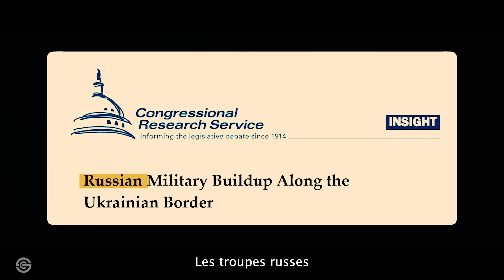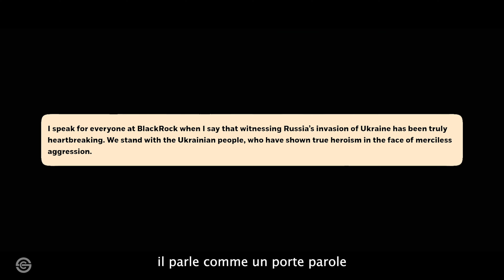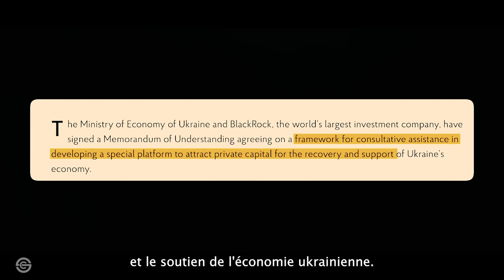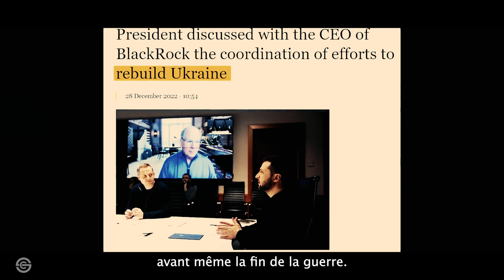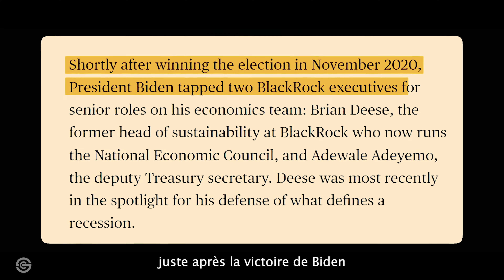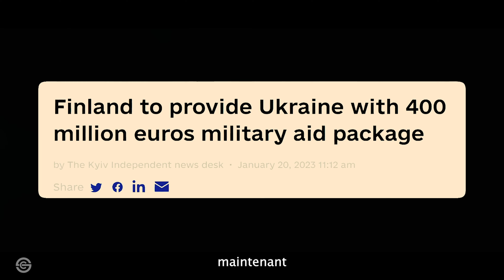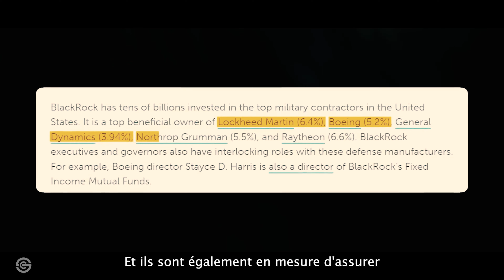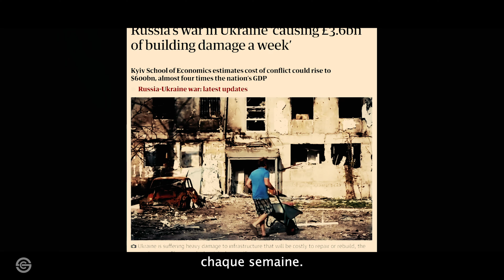BlackRock I Comment Le Géant Profite de la Crise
🟥 2023 I Comment BlackRock Compte Profiter de la Crise Actuelle ?

Chapitrage :
00:00 Invasion de l'Ukraine
01:04 Nouvel Ordre Mondial
02:02 Zelensky Rencontre Larry Fink
03:28 Davos
04:23 Plan Marschall
05:29 Les Etats-Unis, un pays "Généreux"
06:00 Des Cadres de BlackRock avec Joe Biden
07:08 Lord of War
08:20 BlackRock reconstruit l'Ukraine
09:51 Conclusion

En avril 2022, BlackRock, la plus grande entreprise de gestion d'actifs au monde, publie un avertissement concernant un "nouvel ordre mondial".
Mais pour comprendre ce qui se passe, il est nécessaire de faire un petit retour dans le temps.

En mars 2021, des troupes russes se déploient à la frontière ukrainienne pour des exercices militaires de routine, mais des centaines de milliers de soldats se sont dirigés vers l'Ouest sous couvert d'entraînement.

En octobre 2021, Dimitri Medvedev publie un article affirmant que l'Ukraine est un vassal de l'Occident, ce qui établit le prétexte de ce qui allait arriver en décembre 2021.

Les agences de renseignement occidentales signalent des soupçons d'une invasion à grande échelle, et en février 2022, les troupes russes traversent la frontière, déclenchant le plus grand conflit que l'Europe ait connu depuis la fin de la Seconde Guerre mondiale.

En mars 2022, la guerre dure depuis des mois, et c'est à ce moment-là que Larry Fink, le fondateur et PDG de BlackRock, écrit une lettre à ses investisseurs.

Alors que certains auraient pu s'attendre à ce qu'il se concentre sur les marchés, le prix du pétrole, l'inflation ou l'un des millions de problèmes financiers différents qui ont émergé depuis le début de la guerre, il parle comme un porte-parole de l'administration Biden, déclarant son admiration pour le peuple ukrainien, les difficultés qu'il a endurées et le soutien militaire occidental pour le pays.

En avril 2022, le directeur adjoint de BlackRock, Alex Brazier, évoque de nouveau l'Ukraine et déclare que la mondialisation est morte.

Selon lui, l'économie mondiale telle que nous la connaissons, où le gaz provenant de Russie est brûlé dans une usine en Allemagne pour qu'un produit puisse être expédié au Vietnam, assemblé en Chine puis vendu en France ou aux États-Unis, est révolue.

En septembre 2022, le président ukrainien Vladimir Zelensky rencontre Larry Fink, le président de BlackRock, pour discuter d'une coopération économique.

En novembre 2022, le ministère des Finances de l'Ukraine et BlackRock signent un protocole d'accord pour établir une plate-forme spéciale visant à attirer des capitaux privés pour la reprise et le soutien de l'économie ukrainienne.

En décembre 2022, le PDG de BlackRock rencontre à nouveau le président ukrainien pour discuter de la reconstruction de l'Ukraine après la fin de la guerre, et notamment comment BlackRock mènera la charge et dirigera tout cela.

En janvier 2023, le Forum économique mondial se réunit à Davos, en Suisse, où l'Ukraine et BlackRock ainsi que leurs délégués

Mon Analyse Technique sur TRADING VIEW
30$ Offert en utilisant le lien ci-dessous

Je sécurise mes cryptos avec :
LEDGER - Sécurise tes cryptos avec une clé LEDGER

Ces vidéos sont uniquement à des fins éducatives et je ne suis en aucun cas responsable de vos actions.
Aucun conseil financier officiel n'est donné.
Investir dans la crypto-monnaie implique un degré de risque élevé et ne devrait être envisagé que par des personnes qui peuvent se permettre de subir une perte de la totalité de leur investissement.

Rien de tout cela n'est destiné à être interprété comme un conseil en investissement, c'est uniquement à des fins de divertissement.
Les personnes qui regardent les vidéos et qui investissent, le font à leur risque et péril.